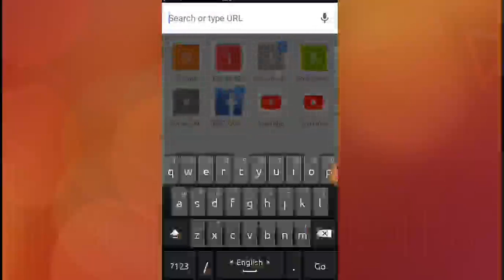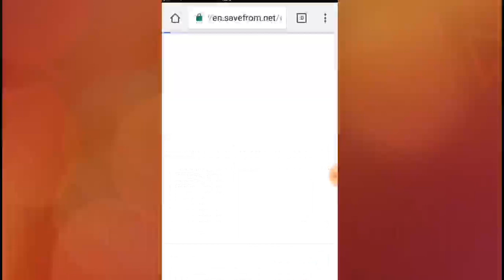download Youtube video,Youtube video download (Mobile/computer),how to download YouTube videos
মোবাইল এবং কম্পিউটারে একই পদ্ধতিতে ভিডিও ডাউনলোড করতে পারবেন।